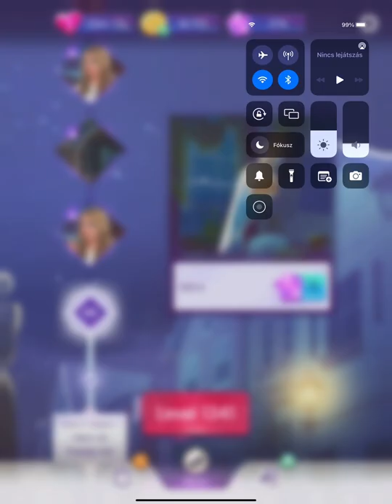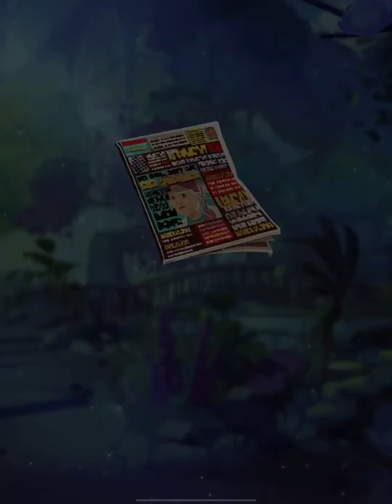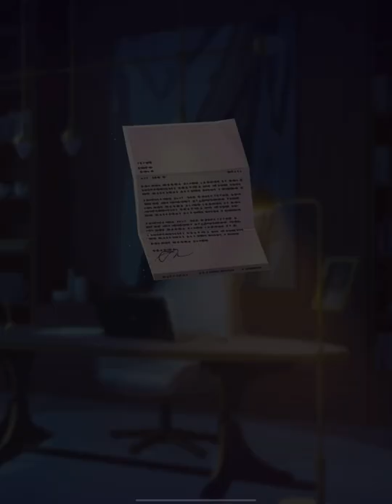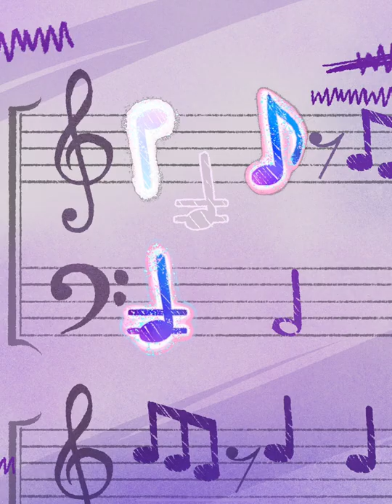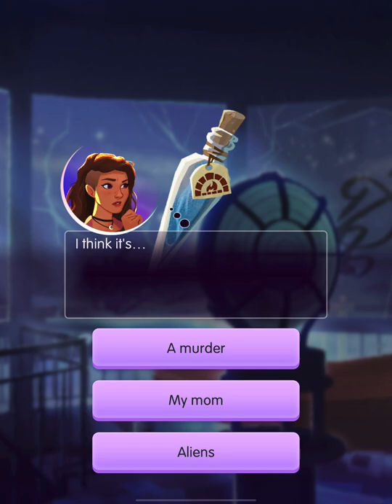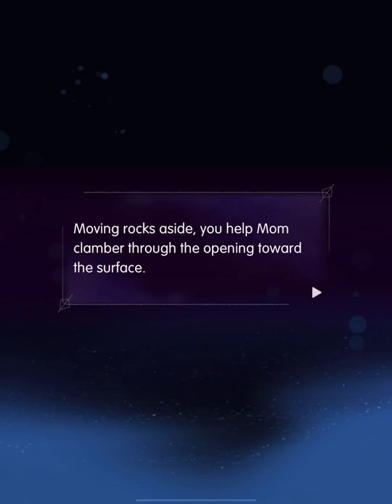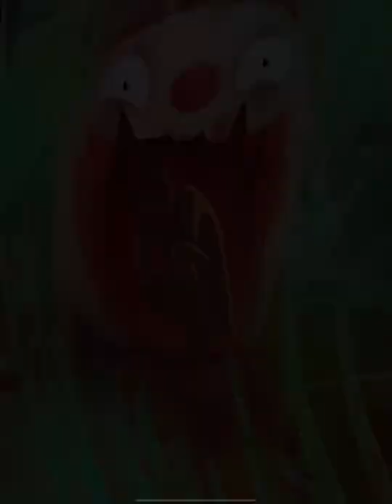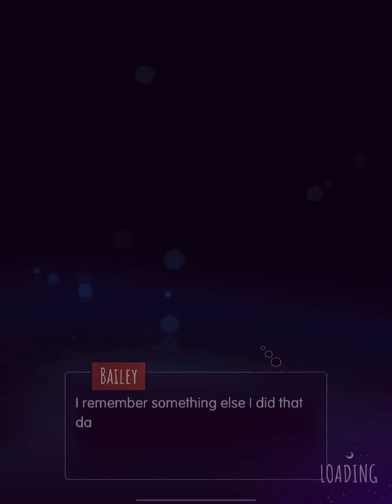Switchcraft FULL walkthrough (entire story of book 3) no commentary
Switchcraft: Magical Match 3 Winner of the "Best Pick Up & Play" award on Google Play for 2021!
This video contains the Switchcraft story-based match-3 game app whole book 3 chapter 1-24.
00:00:00 Book III: Chapter 1 Hero of Pendle Hill
00:16:34 Chapter 2 Child's Play
00:34:46 Chapter 3 Bully and Fraud
00:48:57 Chapter 4 The Horned One
01:06:51 Chapter 5 Home Sweet Home
01:21:45 Chapter 6 Queen of Diamonds
01:36:30 Chapter 7 Lost and Found
01:52:35 Chapter 8 Love Hurts
02:10:01 Chapter 9 Mother-Toe-Scker
02:27:49 Chapter 10 Foxy Lady
02:44:39 Chapter 11 Snakes and Ladders
03:01:08 Chapter 12 The Showdown
03:18:58 Chapter 13 Predator at Sea
03:33:31 Chapter 14 Down the Rabbit Hole
03:51:30 Chapter 15 Dawn's Light
04:08:30 Chapter 16 Amazing Grace
04:23:02 Chapter 17 Rendezvous with Death
04:38:37 Chapter 18 Tears of a Clown
04:53:23 Chapter 19 The Heart of the Predator
05:09:16 Chapter 20 Rats in a Bucket
05:24:52 Chapter 21 Let the Chips Fall
05:41:07 Chapter 22 Arrested Development
05:55:07 Chapter 23 Merry Deathmas
06:12:30 Chapter 24 Landing Strip